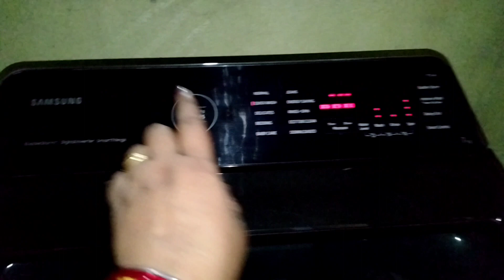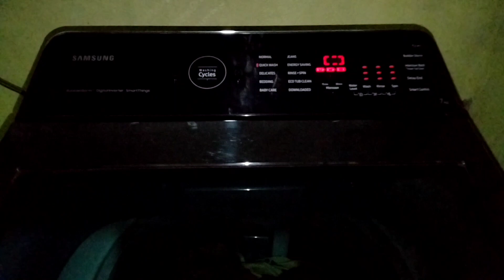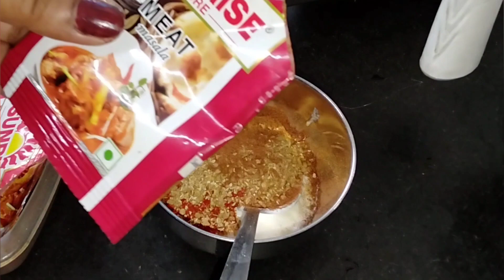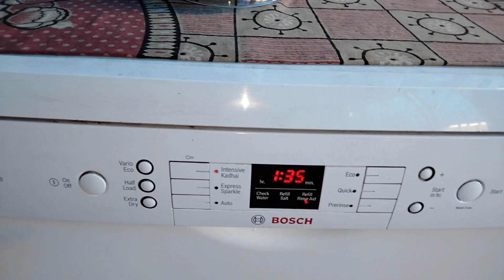Indian mom's productive Wednesday Morning | Breakfast Recipe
paroma kurmi

Paroma's Recipe